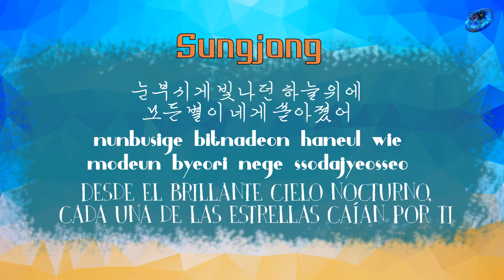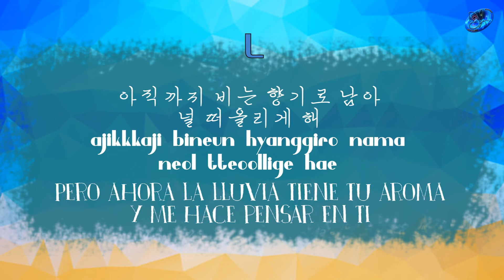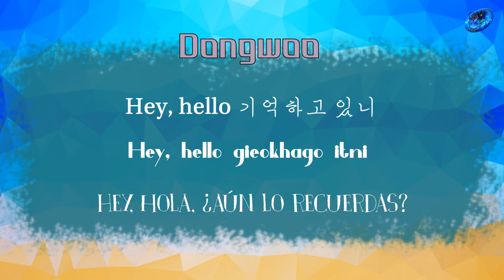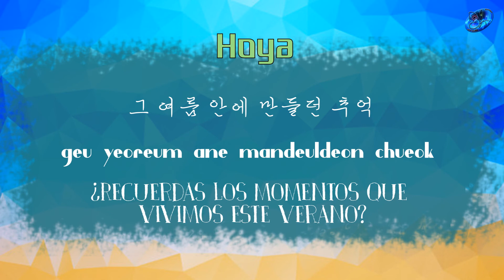Infinite - That summer [Sub esp + Rom + Han]